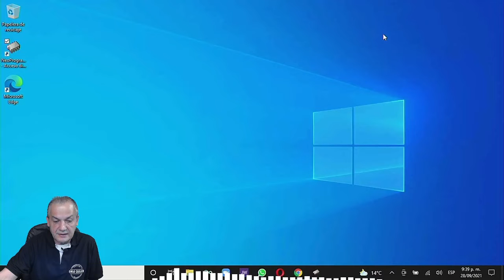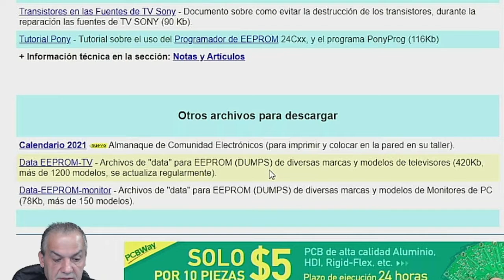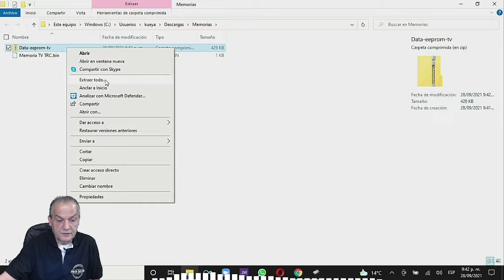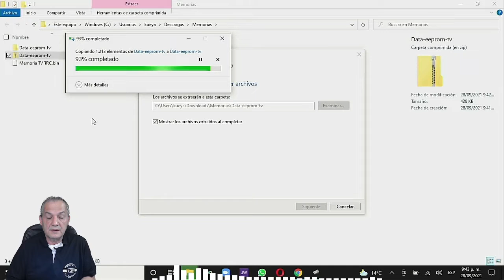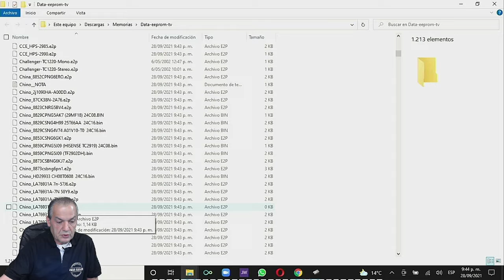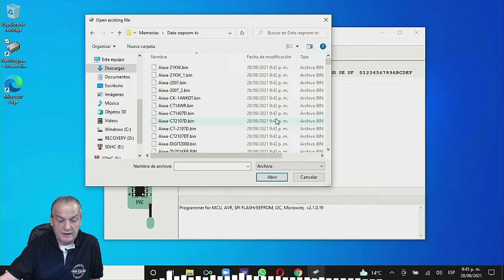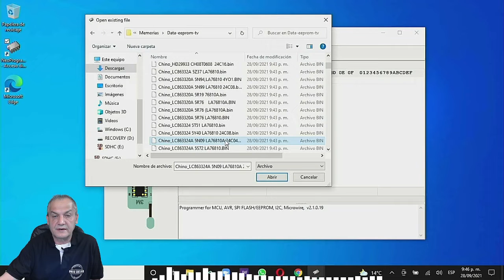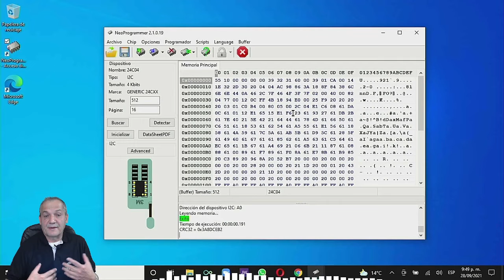#12 - El CH341A Dónde encontrar archivos (DUMP) para Grabar memorias EEPROM para TV TRC. - Parte #12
Conoce donde encontrar gran cantidad de archivos cuidadosamente clasificados y organizados para ser usados de manera Gratuita para solucionar un sin número de fallas en Televisores TRC.
De nuevo espero aportar un poco más de ayuda que realmente le ayude y así estar mejor preparado para los próximos diagnósticos y reparaciones como para las próximas entregas.
Recuerde que si desea ser de los primeros es informarse de cuando se publiquen más videos como este, no solamente debe estar registrado en el canal, sino también haber activado "Todas las Alertas" disponibles en la campanita.
No olvide que su LIKE y comentario por breve que sea, es la manera de mostrarme su agradecimiento y apoyo por mi trabajo y dedicación hacia ustedes, y es como también me motivará a continuar... Agradecimiento de antemano.